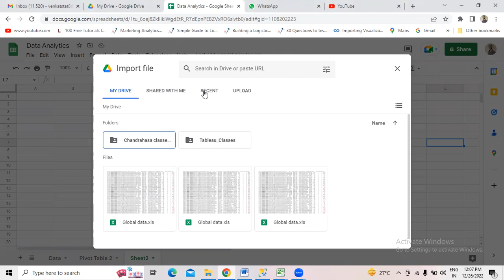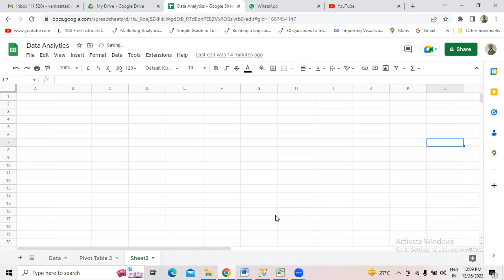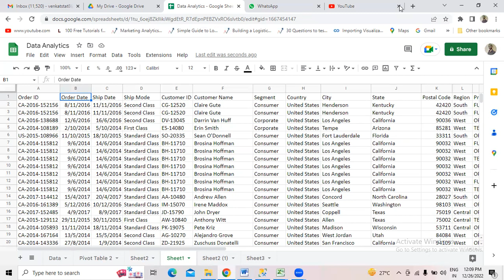Importing external data sets into google sheets.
Importing the data sets is very important concept in data analytics filed. Please watch the video to understand the concept the importing the excel file into google sheets.